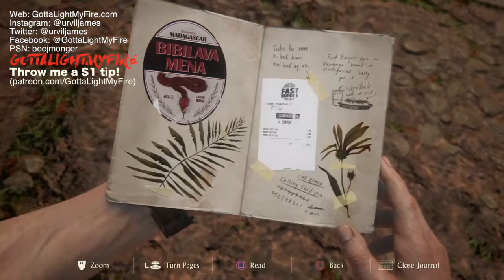Uncharted 4: A Thief's End | Chapter 10 — Gameplay Walkthrough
Madagascar!